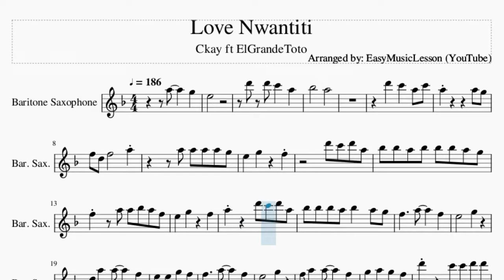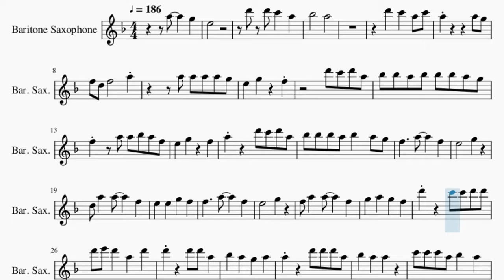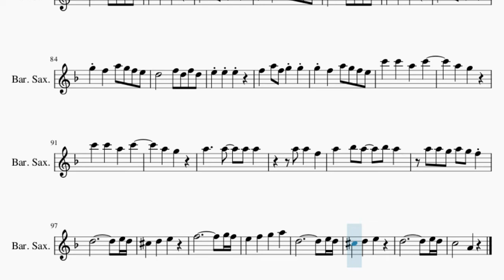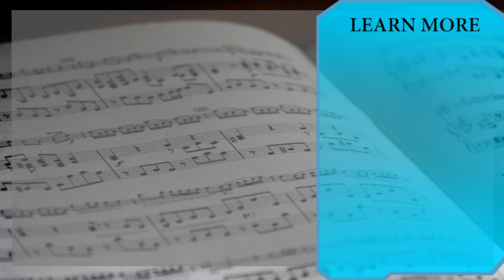Baritone Sax Sheet Music: How to play Love Nwantiti by Ckay ft ElGrandeToto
Here is a sheet music/tab video on the song Love Nwantiti by Ckay ft ElGrandeToto on the baritone sax. A baritone sax sheet music arrangement which is transposed to notes that are easily played by baritone sax, for the song Love Nwantiti by Ckay ft ElGrandeToto.

EasyMusicLesson2 teaches you to play the your favorite instrument, through well-arranged sheet music so that you too can learn how to play Love Nwantiti by Ckay ft ElGrandeToto on the baritone sax as fast as you can. A baritone sax sheet music with backing tracks to help your play the song better.

Chords of Baritone Sax arrangement:
Db Maj 7   C Dom 7   F Min 7   Eb Min 7   Ab Dom 7   Db Maj 7
C Dom 7   F Min 7   Eb Min 7   Ab Dom 7   Db Maj 7   C Dom 7
F Min 7   Eb Min 7   Ab Dom 7   Db Maj 7   C Dom 7   F Min 7
Eb Min 7   Ab Dom 7   Db Maj 7   C Dom 7   F Min 7   Eb Min 7
Ab Dom 7   Db Maj 7   C Dom 7   F Min 7   Eb Min 7   Ab Dom 7
C Dom 7   F Min 7

Melody notes of Baritone Sax:
A5     G5
E5
D6 D6 C6   A5
Bb5       A5
F5 D5 F5       A5
Bb5 Bb5 A5 Bb5 Bb5 Bb5 A5 G5
F5   A5 A5 Bb5 A5 F5
E5   G5     F5
A5     D6 C6 D6 A5
Bb5 Bb5 Bb5 A5 Bb5   A5 G5
F5     A5     F5
E5       G5
D5 A5   A5     F5
E5   E5   G5   F5
F5     A5     F5
E5       G5
F5 A5   A5     F5
G5   A5   G5   F5
D6     C6 C6 D6 D6
D6 E6 D6   A5   D6
A5     D6 D6 D6 A5
Bb5   A5   A5
C6 C6 C6 A5 Bb5   A5
G5   G5   A5 G5 F5 E5
D5       F5 D5 F5 D5
E5 E5 E5
F5   A5 F5 G5 G5
G5 F5   A5 G5 F5 E5
E5 E5 E5
E5 E5 E5
E5 E5 E5
G5 F5   A5 A5 A5
Bb5   Bb5 Bb5   Bb5 Bb5 A5
A5 G5 G5 G5 G5 G5 A5
F5   E5 D5   G5
E5   G5   A5 A4 A4 A4
F5   F5 F5 F5 F5 G5 F5
E5   E5 E5 E5 F5 F5
D5 F5 F5 F5 F5 F5 A5 E5
F5   G5   D5 D5 D5
F5   F5 F5 F5 F5 G5
E5 E5 E5 E5 E5 F5 F5
D5 F5 F5 F5 F5   A5
F5 F5 F5 G5 G5 G5 F5 E5
E5 E5 E5
F5 D5 D5 D5 D5 D5 D5 A4
F5 F5 D5 D5 D5 D5 D5 A4
E5 E5 E5
G5 G5 G5 G5 G5 A5 F5